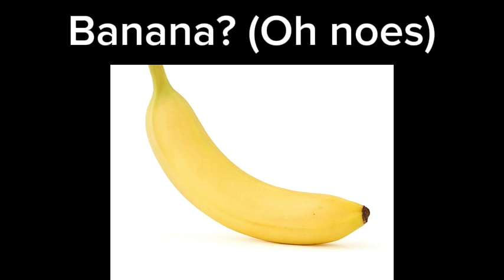Tangerine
I like orange.
I don’t like banana